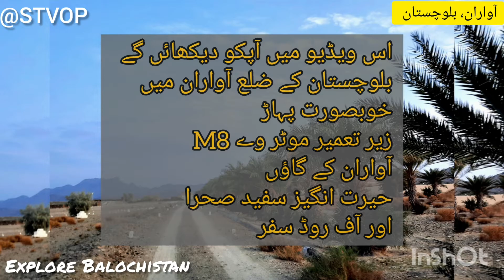Balochistan M8 Motorway (CPEC)Mountains and Desert، بلوچستان M8 موٹر وے اور صحرا